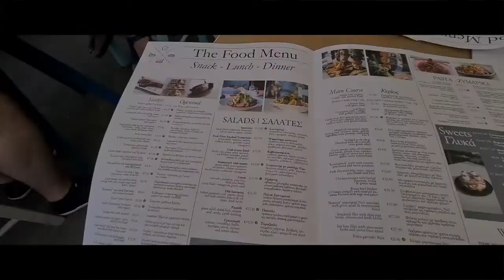Greece Santorini 2022 Amazing Sunset! Cinematic Footage Greece Must Watch!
More  People its  now  help you make cinematic any video   ur any ideas
You can learn about "Greece Santorini 2022 and amazing Sunset! Cinematic footage" you need to check out: ?

This video is presenting "Greece Santorini 2022 and amazing Sunset! Cinematic footage" topic information but we also try to cover the following subjects:
-santorini
-greece
-cinematic

One thing I discovered when I was looking for details on "Greece Santorini 2022 and amazing Sunset! Cinematic footage" was the lack of pertinent details.
Greece Santorini 2022 and amazing Sunset! Cinematic footage however is a topic that I understand a lot about. This video therefore should be relevant and of interest to you.
 Something I noticed when I was looking for details on Greece Santorini 2022 and amazing Sunset! Cinematic footage was the absence of pertinent details.
Greece Santorini 2022 and amazing Sunset! Cinematic footage nevertheless is an subject that I understand something about. This video therefore should matter and of interest to you.

Let us know| } your main question concerning Greece Santorini 2022 and amazing Sunset! Cinematic footage, drop a comment :)

Prime Video is a benefit of the Amazon Prime membership. During the 30-day trial and then for a monthly fee of £7.99 (or £79 annually), Prime Video members can:

Enjoy unlimited streaming of thousands of movies and TV shows.
Watch anywhere, anytime with unlimited access throughout the UK.
Download movies and TV to their mobile or tablet to watch offline.
Watch Amazon Originals in HDR on living room devices.
Watch exclusive hit TV shows not available anywhere else in the UK.
Benefit from all the other Amazon Prime benefits, such as unlimited, FREE One-Day Delivery on millions of items, access to over 2 million songs on Prime Music, unlimited photo storage, Prime Gaming and Prime Reading!  SO JOY